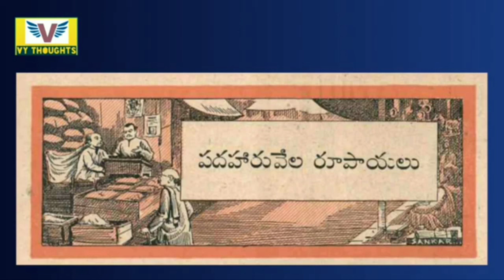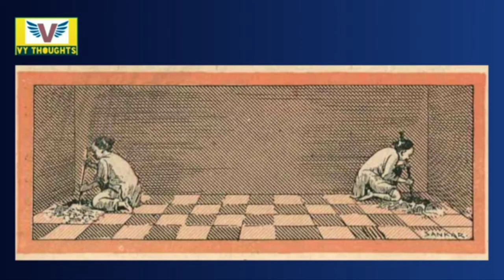Chandamama kathalu audiobook Telugu story world weekly magazine novels vy thoughts latest vichitram